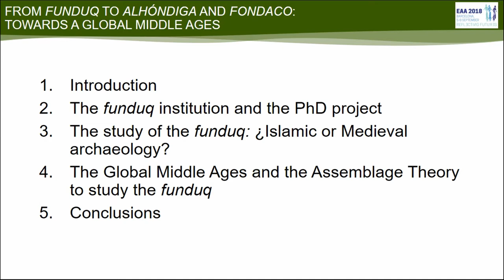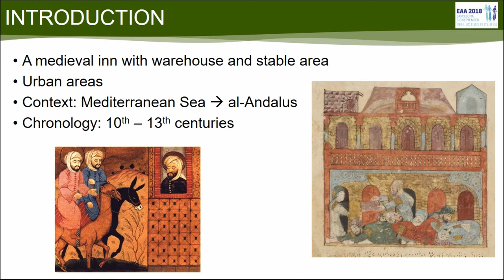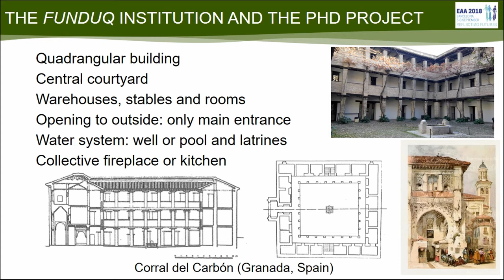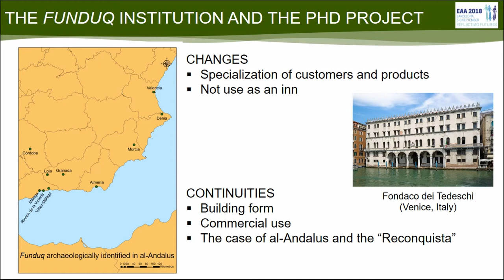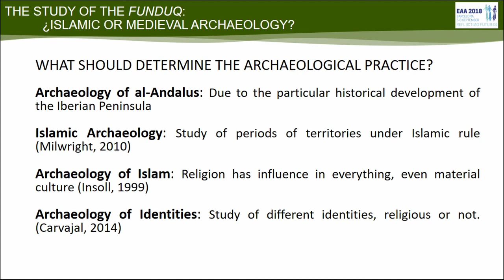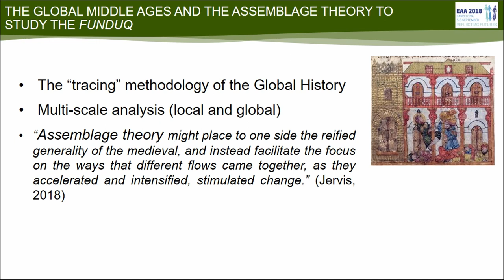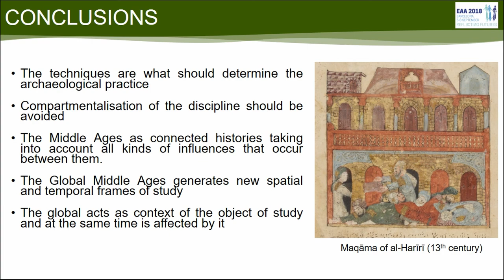FROM FUNDUQ TO ALHÓNDIGA AND FONDACO: TOWARDS GLOBAL MIDDLE AGES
The institution of the funduq is generally understood as an inn and warehouse for merchants and travellers of all religions and geographical origins. The funduq is Arab-Islamic in origin and emerged in the context of a Mediterranean Sea under Islamic rule, based on an east-west axis of communication. However, the interest of the funduq not only relies on its permanence in Islamic territories throughout the Middle Ages, but also to the adoption of this building in a wide range of medieval geographical contexts. European adaptations of this institution (fondaco, alhóndiga or fondech), from the 13th century onwards, when the commercial control of the Mediterranean passed into Christian hands, shows how this architectural feature survived in spite of social and cultural changes. Therefore, the archaeological study of the funduq is an example of the materialization of commercial dynamics in the Medieval Mediterranean, and also provides a better understanding of the relationships that existed between various social and religious groups in urban contexts, as well as between the different Mediterranean religious and political groups. This paper intends to provide a global and interdisciplinary analysis of the funduq, taking al-Andalus as a case study and combining both archaeological and written sources. My aim is to characterize the elements that constituted this institution and its operation in order to show illustrate their survival and transformation, especially after its adoption by non-Islamicate societies. The archaeological study of the funduq opens a reflection on what should be understood by Islamic archaeology. After all, this institution can be studied within both Islamic and European archaeological frameworks. Should we think, from a medieval global perspective, that the archaeology of both geographical contexts is as entangled as the various medieval polities on both shores of the Mediterranean were?

Author(s): Hernández Robles, Alicia (University of Murcia)